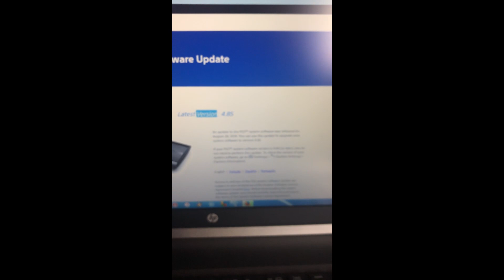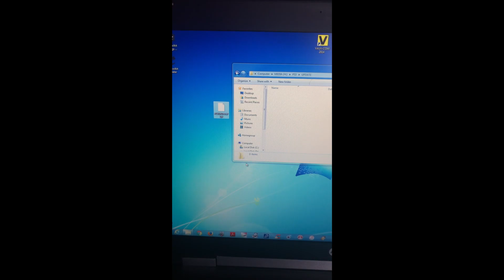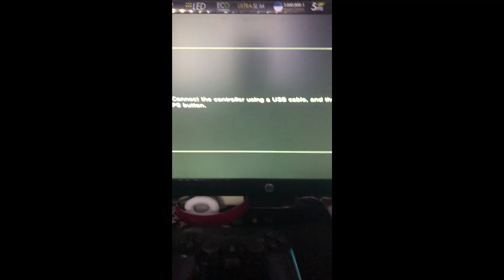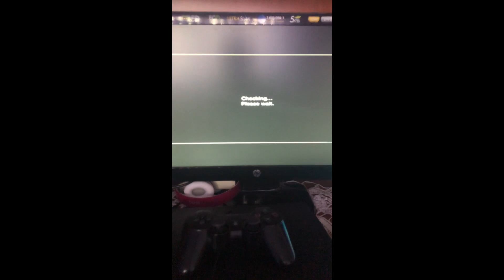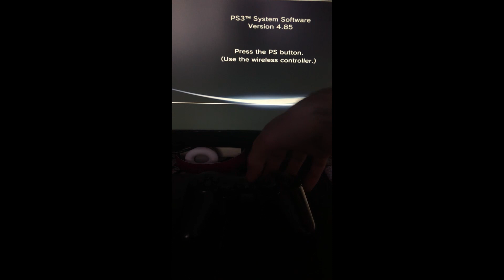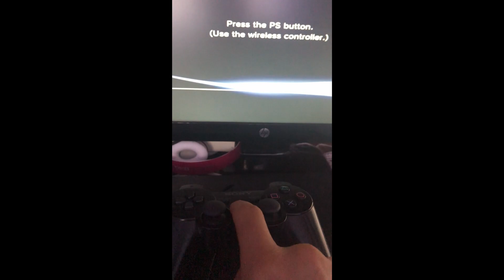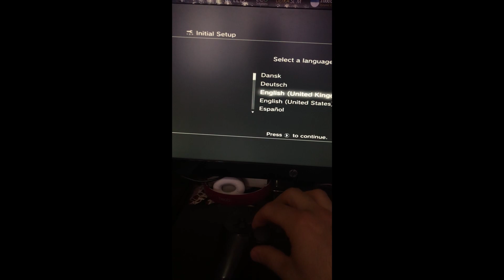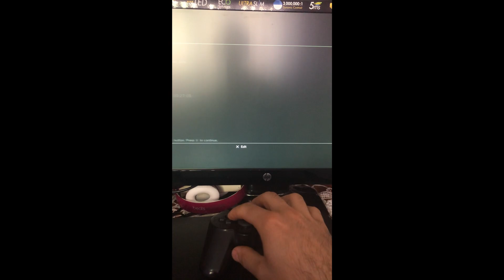Inlocuire OLD HDD cu SSD Ps 3 Playstation 3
In video de mai sus va voi invata pasi care sunt pt. a inlocui vechiul hard de la consola dmv. ps 3 cu noile generati SSD. Care sunt avantajele? ei bine se comporta altfel. este de 10x mai rapid decat vechiu HDD. Vizonare PLACUTA!